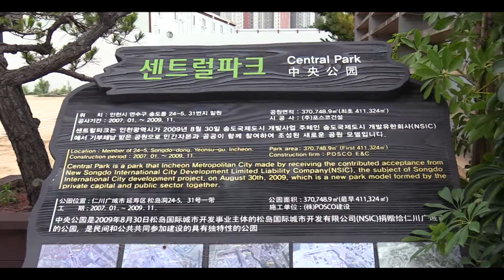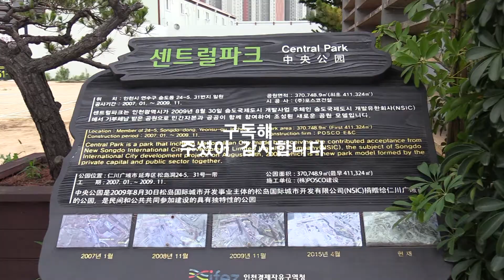세계인의 꿈에 도시 인천송도 유람선상에서